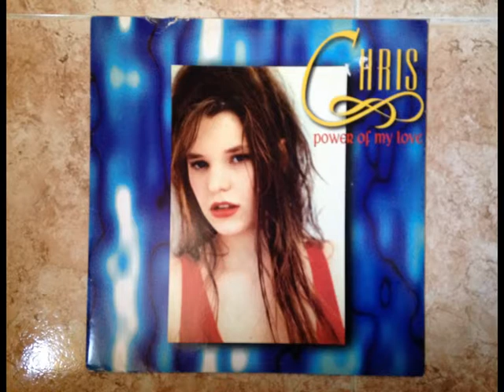Chris - Power Of My Love